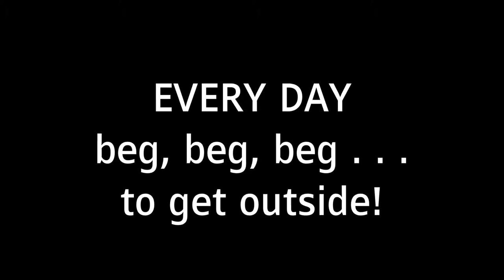DIY outdoor catwalk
Made this outdoor catwalk to allow Luna to safely come and go outside.